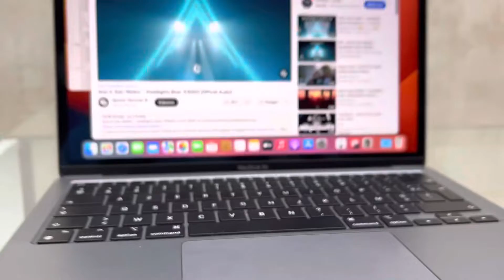Mac book air 2021 m1 😍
16/256
32cycle charge.